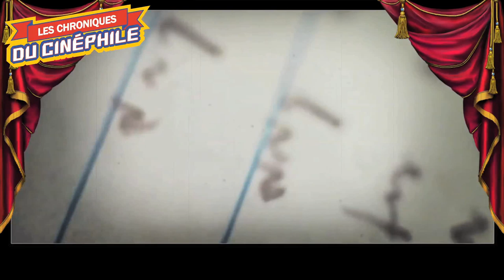LCDC - We the Animals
Chronique critique sur la sortie d'une oeuvre poétique et douce, autour de l'enfance, et de son innocence brisée, un délicat et intense moment de septième art, "We the Animals"